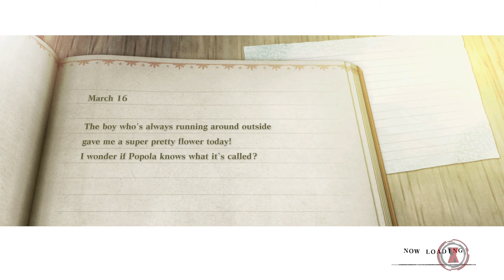Nier Replicant - Return to the brothers' shop - Weapon upgraded - Forging Weapons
NieR Replicant ver 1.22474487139 is a bizarre, mind-blowing game, but it certainly doesn’t go out of its way to spell out the plot. The multitude of twists and revelations within the game are dwarfed by the amount omitted. There is an entire book named Grimoire Nier that explores the lore further, along with several interviews with Yoko Taro that fill in more of the blanks.